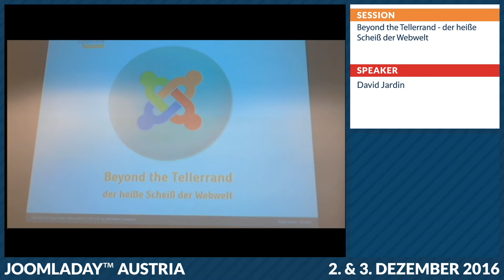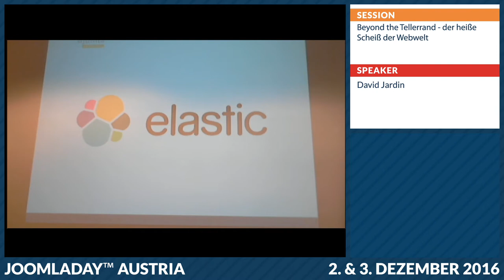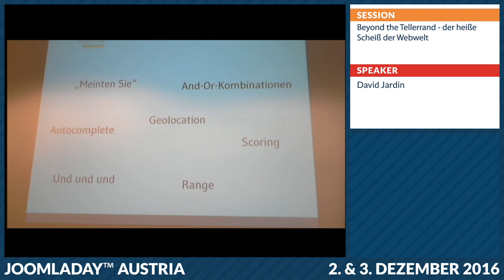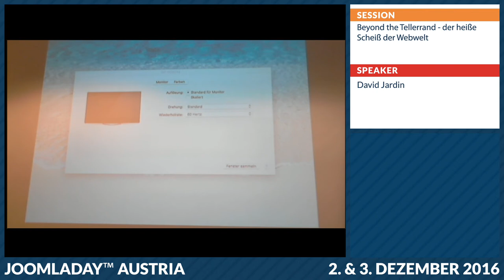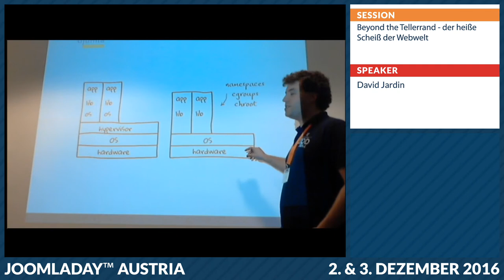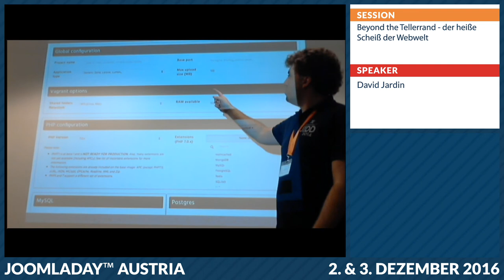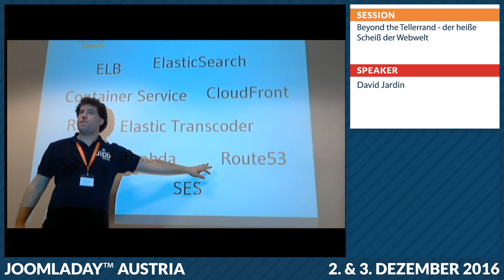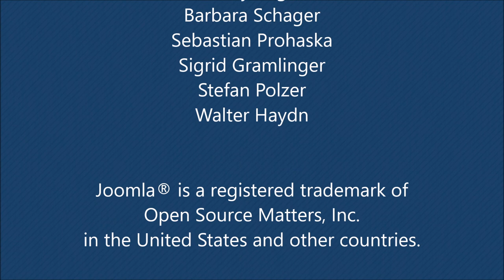JD16AT - Beyond the Tellerrand - der heiße Scheiß der Webwelt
Wir lieben Joomla. Viele von uns nutzen es quasi täglich und verdienen ihren Lebensunterhalt mehr oder weniger ausschließlich mit Dienstleistungen rund um das CMS. Das ist schön – aber, wie ich finde, auch gefährlich.

Denn wir verlieren den Blick dafür, was in der restlichen Webwelt passiert, welche tollen Technologien entwickelt werden und verpassen dadurch auch oft zu erkennen, dass diese Technologien auch zusammen mit Joomla eingesetzt werden können.

In diesem Vortrag möchte ich einige, teils theoretische, teils praktisch angewendete Beispiele für diese Technologien zeigen.